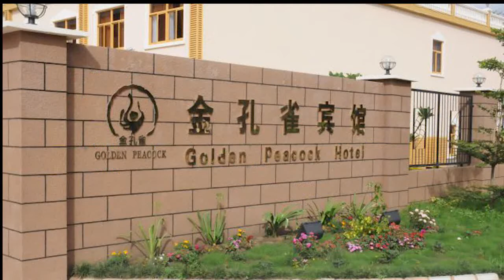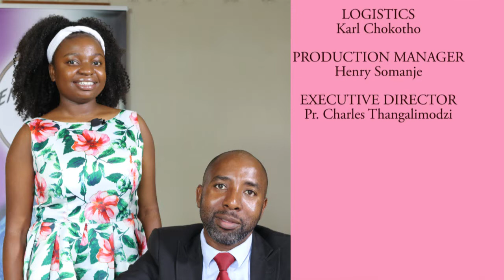Prayer with Richard Mvula: Season 04 Episode 08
"Read your Bible, pray every day and you'll grow, grow, grow", the famous Sunday school song goes. But why is prayer so important? What does it mean to pray? How do I embark on this journey of prayer? Ever heard of prayer warriors? Do you want to become one? This episode is just for you.
Join Adela Chokotho and Richard Mvula as they discuss prayer.

Be blessed! Be inspired!